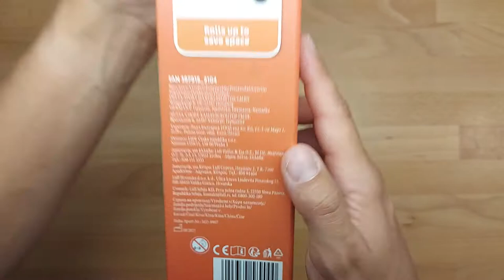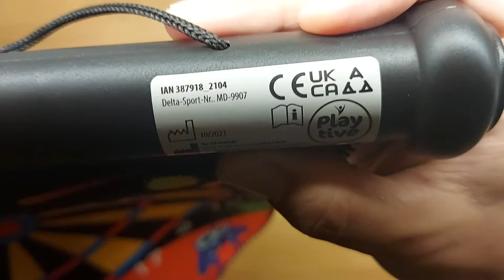Playtive Magnetic Dartboard approx. 44 x 38 cm Recommended age: from 3 years old Lidl UNBOXING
Features:
Product description
Magnetic Dartboard helps you practice your dexterity through play
with an overprint on both sides provides double the fun
with 6 darts
with hook for hanging
can be rolled up to save space
for children from 3 years of age
Dimensions
playing surface: approx. 44 x 38 cm
Libra
approx. 525 g (set)